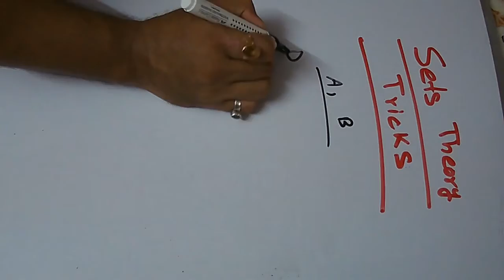Episodes#117,Set Theory tricky formula,সেটতত্ত্বের কিছু গুরুত্বপূর্ণ সূত্র, mathtrick FreeKnowledge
সেট তত্ত্বের কিছু গুরুত্বপূর্ণ সূত্র , যা অঙ্ক নিমেষে করতে সাহায্য করবে ॥
Set Theory All Videos link :

Also watching.